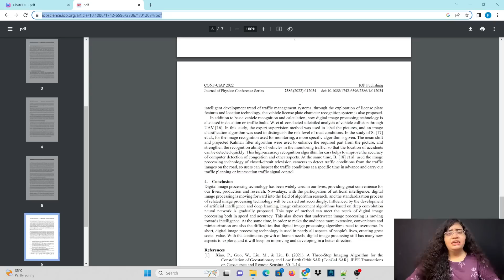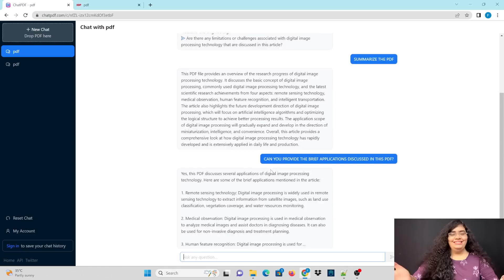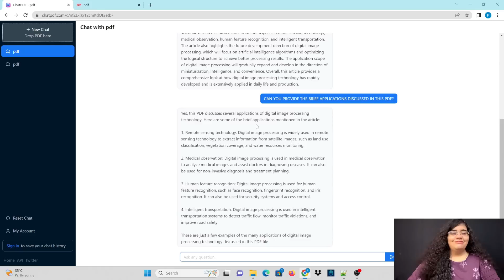1000 Pages Bookని కూడా 2 Secondsలో చదివేయచ్చు || Communicate with PDF || Artificial Intelligence